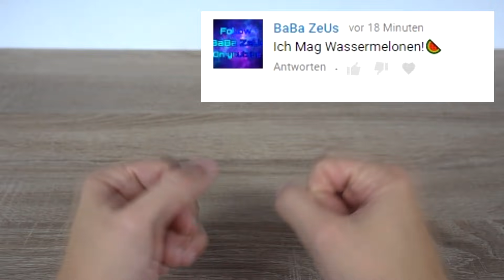20 besondere und außergewöhnliche Feuerzeuge aus einer Sammlung!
20 weitere besondere Feuerzeuge aus einer Feuerzeug Sammlung!

→Feuerzeug 1
→Feuerzeug 2
→Kleinste Feuerzeug